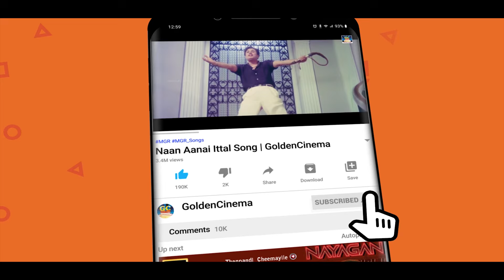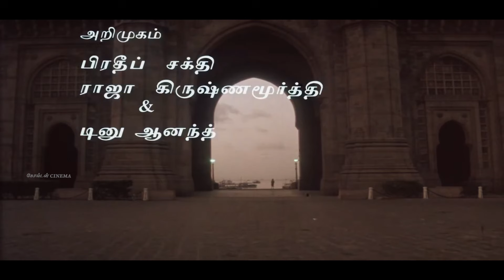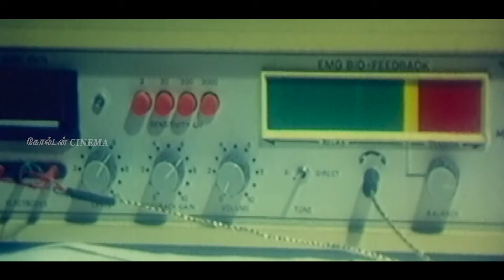காதல் வேதனையை போக்கும் இளையராஜா சோக பாடல்கள் | Ilayaraja Love Failure Songs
00:10 = என்னடி மீனாட்சி | Ennadi Meenakshi
04:18 = நீ தானே நாள் தோறும்(சோகம்) | Nee Thane Naalthorum
09:09 = நா என்ன நெனச்சேன் | Naa Enna Nenachen
13:40 = தென்பாண்டி சீமையிலே | Thenpandi Semiyilae
17:20 = தென்றல் காற்றே | Thendral Katre
22:08 = வசந்தமே வசந்தமே | Vasanthamae Vasanthamae
25:19 = ஊற தெருஞ்சுகிட்டே | Oora Therunjikitae
29:24 = கங்கை கரை மண்ணனடி | Kangai Karai Mannanadi
34:23 = கண்மணிக்கு வாழ்த்து பாடும் | Kanmaniku Valthu Paadu
38:14 = மானே மஞ்சள சிற்பியில் | Manae Manjana Chirpyil
42:27 = ஆச வச்சே உன்மேல | Aasa Vachae Unmela
46:34 = இந்த பெண்மணிக்குள்லே | Intha Penmanikullae